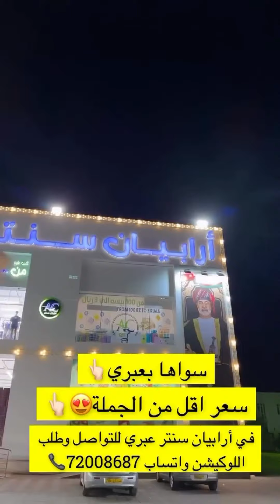خليفة_البلوشي/سعر اقل من الجملة في أرابيان سنتر عبري